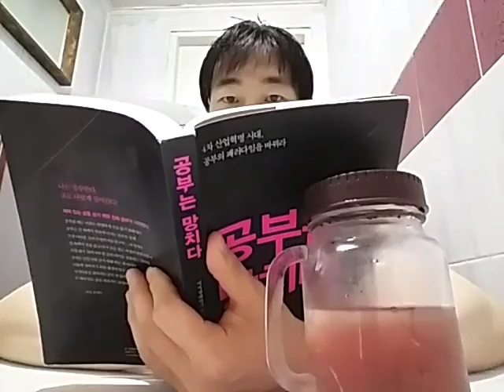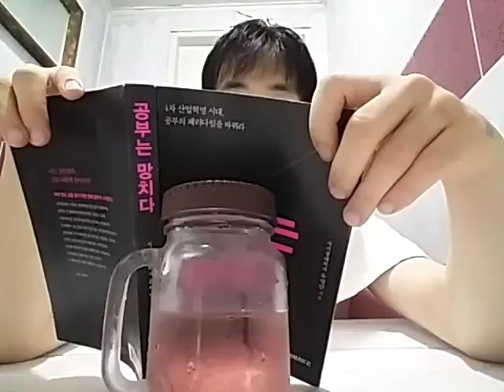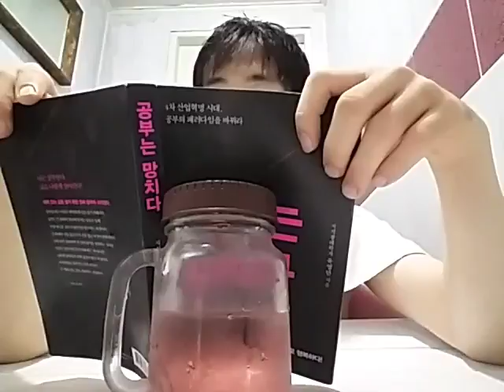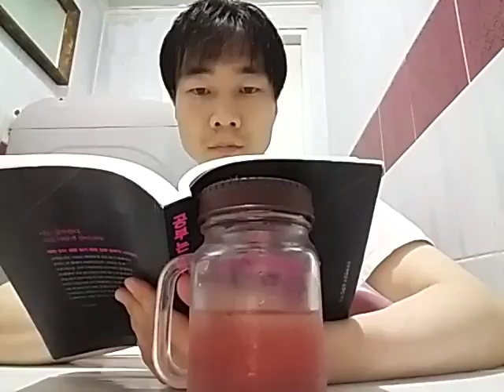2017년 9월 11일 이온수 반신욕 독서법 태로미♡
공부는 망치다 글루타플러스 비타민G